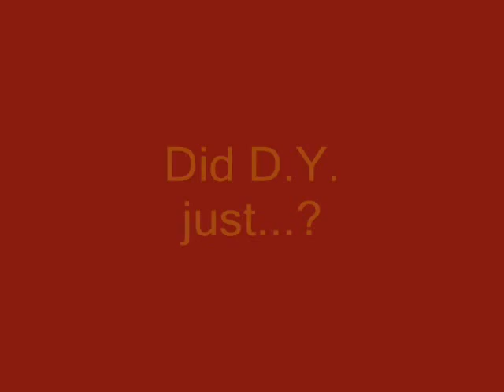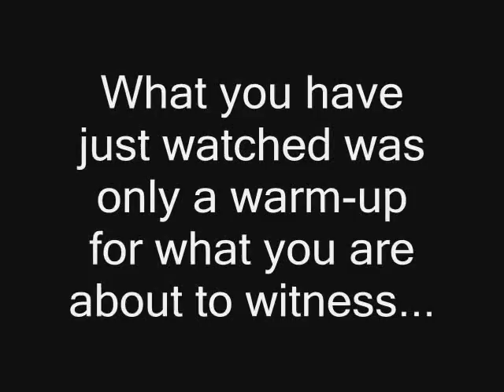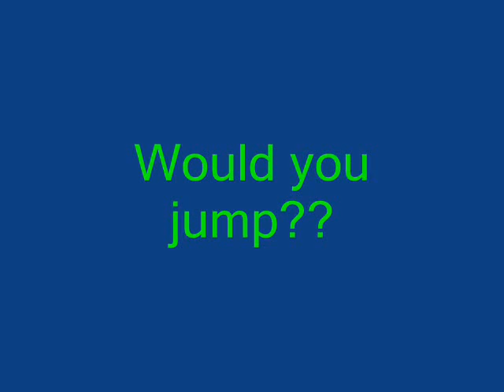Rock Island Part Deux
The next installment of Rock Island cliff jumping.